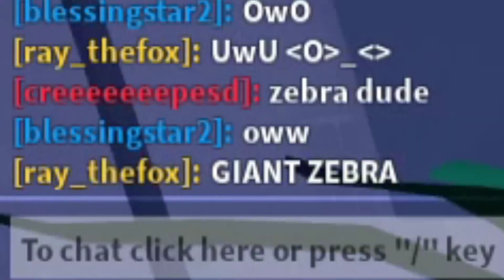Traitor! (Beta) •First Impression•- Roblox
I don't. I just wanted to try something new and I think it's alright. Then again, it's in beta and I can't 100 percent judge the game so there's that. As of right now, there is nothing really different about this game other than artistic artwork.

In Traitor there's only three roles; Civilians, Secret Agent and Traitors! Civilians must complete goals to speed up the clock and escape with their lives. While Secret Agents stay on the lookout for Traitors, who are trying to eliminate everyone. ⚔️

I'm now officially on LBRY (LBRY is a secure, open, and community-run digital marketplace. Enjoy the latest content from your favorite creators—as a user, not a product. See previews of the LBRY app and the great content available now on LBRY. Available on desktop, mobile, and in your browser.) It's meant to be a free speech platform unlike big tech, (Example: YouTube) that censors people.

I don't have a discord server anymore and no, I will not create another one.